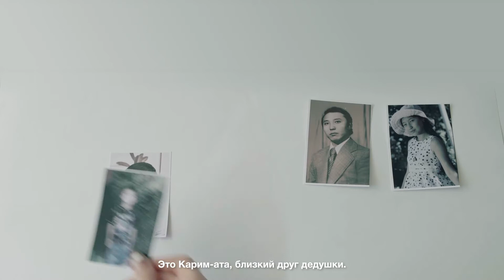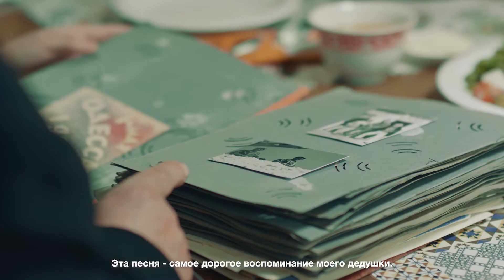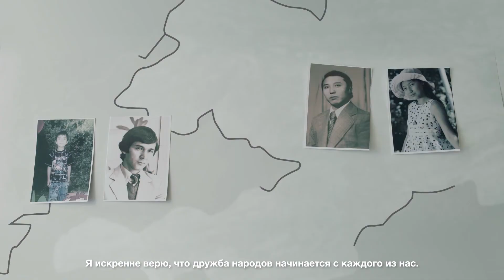Чексиз достук (Дружба без границ)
История о том, как судьба сводит снова старых друзей, которых разделили границы Кыргызстана и Узбекистана.
Дружба народов начинается с каждого из нас.
А что для вас значит дружба без границ?

Эки эски досту Кыргызстандын жана Өзбекстандын чек аралары бөлүп салганы жана алар кантип кайра жолугушканы жөнүндө баяндама.
Эл достугу ар бири-бирибизден башталат.
А силер үчүн чексиз достуктун мааниси эмнеде?

🤝 UNFPA in Kyrgyzstan
🎥 media kitchen